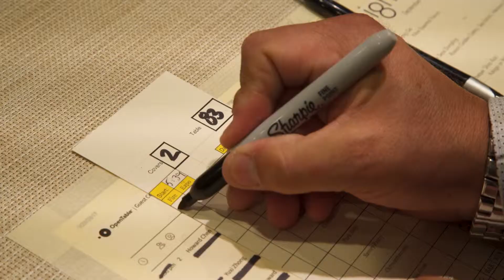Eight Tables by George Chen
“THE WORLD’S GREATEST PLACES: 100 Destinations to Experience Right Now” – TIME MAGAZINE